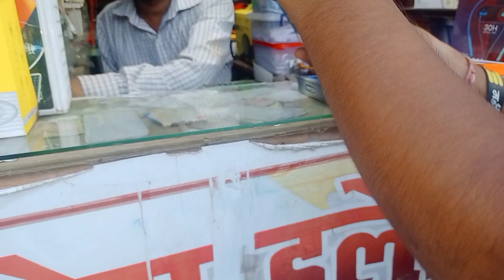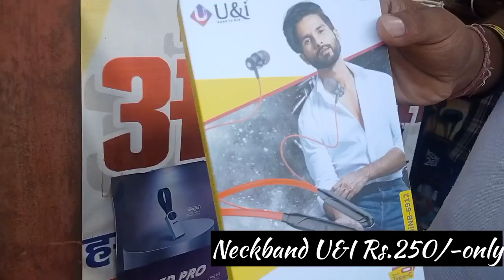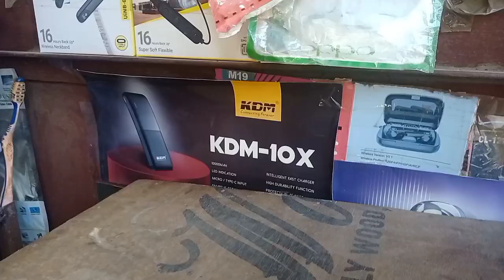Best Cheapest Mobile Accessories Shop In Sitapur||All Mobile Phone Backcover Just Rs.50/-||Speaker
Shop name :-Om Mobile accessories
Address:- Gurudwara road, Sitapur
Shop opening time :- Morning 9:00 to 12
                                     Evening 5:30 to 9